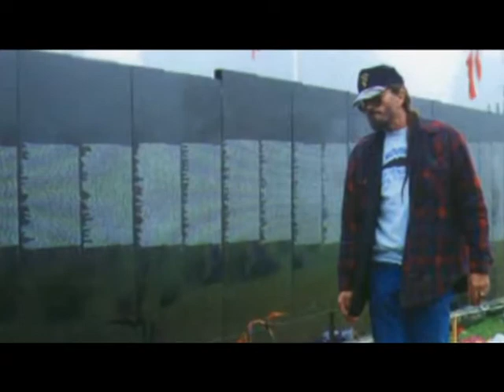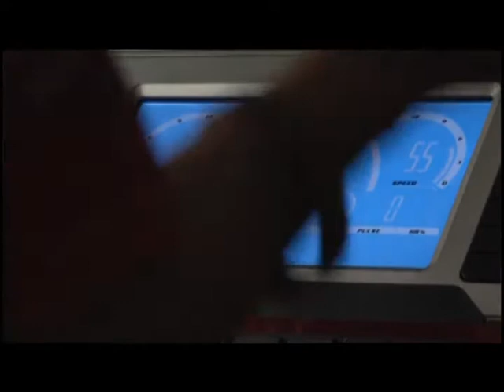Running for the Wall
Jenny Kanniainen is doing a simulated run to San Jose, California from Rockland, Michigan to raise money for the Vietnam Veteran's Moving Wall Museum